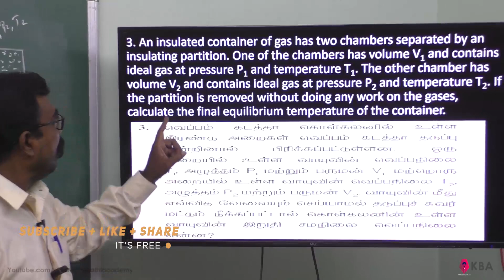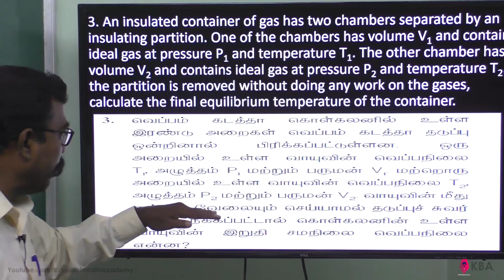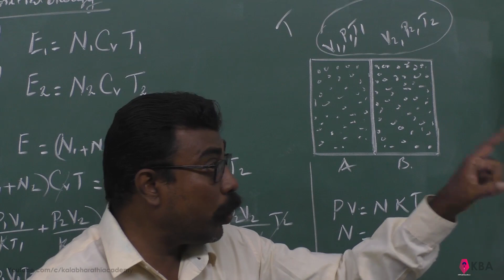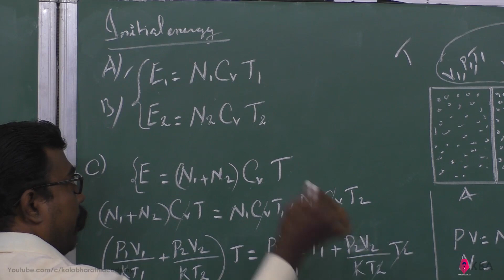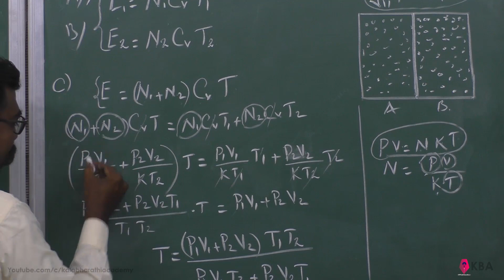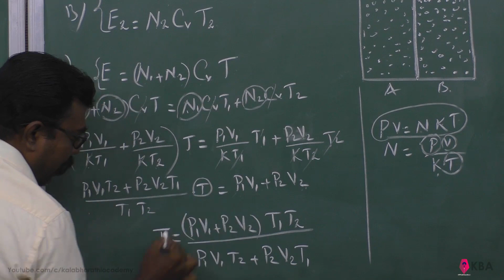37.Physics | Heat and Thermodynamics | Numerical Problem 3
3. An insulated container of gas has two chambers separated by an insulating partition. One of the chambers has volume V1 and contains ideal gas at pressure P1 and temperature T1. The other chamber has volume V2 and contains ideal gas at pressure P2 and temperature T2. If the partition is removed without doing any work on the gases, calculate the final equilibrium temperature of the container.